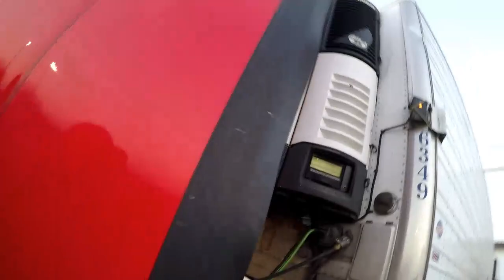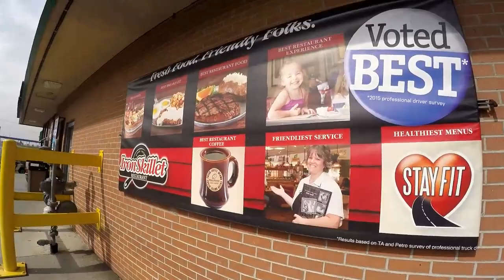TRUCKER JUKEBOX,2/4/17 to 2/6/17. The truth and behind the scenes of trucking.